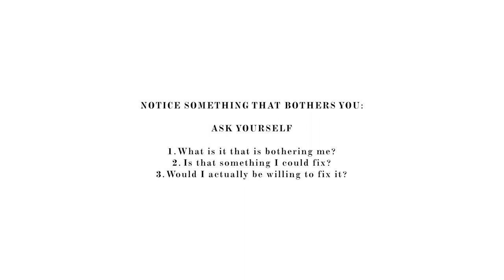HOW TO FIX YOURSELF | 12 RULES FOR LIFE - RULE 4 (JORDAN PETERSON)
Jordan Peterson provides us with some of the most tangible practical methods to motivate yourself towards discipline and productivity. No magic pill, no secret, just simple psychology and an understanding of behaviour change. Excerpt from 12 Rules for Life Book Summary - Rule 4